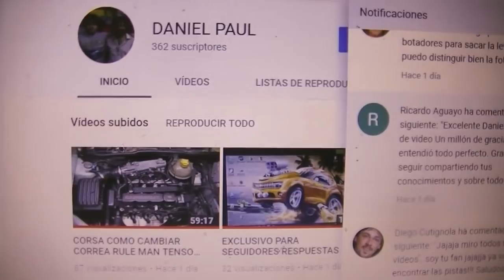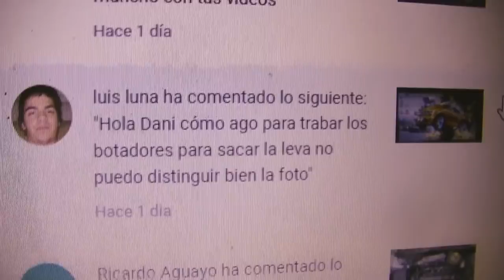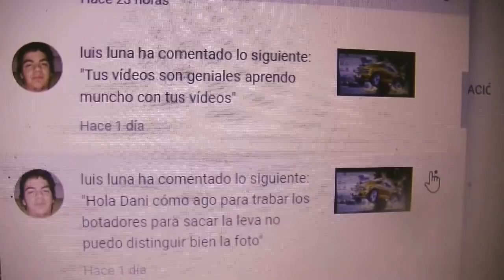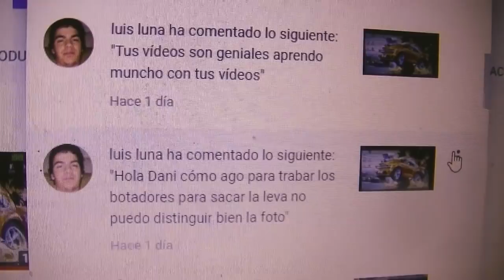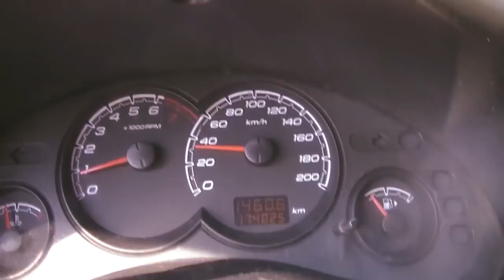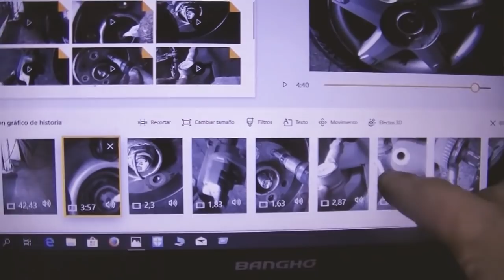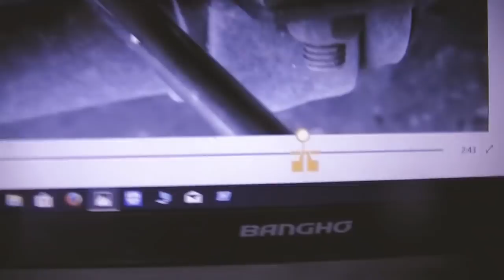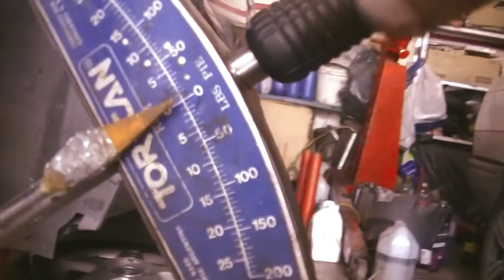CORSA TRABAJO MAL REALIZADO EN EL CAMBIO DEL RULE MAN DE INTERÉS GENERAL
LABORATORIO MECÁNICO AUTOMOTOR